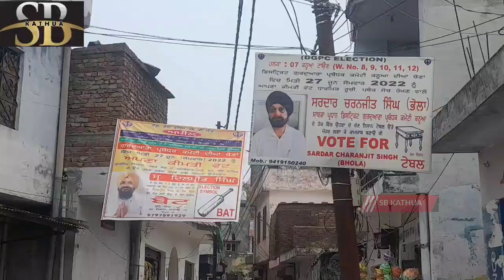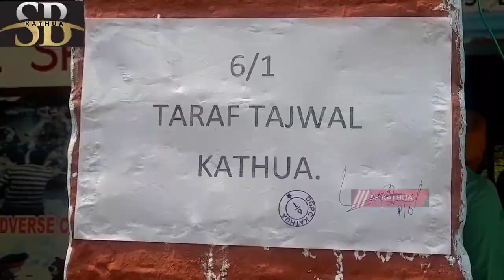प्रदेश में चल रहे गुरुद्वारा प्रबंधक कमेटी के चुनाव शांतिपूर्ण तरीके से हुए सम्पन्न।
प्रदेश में चल रहे जिला गुरुद्वारा प्रबंधक कमेटी के चुनाव शांतिपूर्ण तरीके से हुए सम्पन्न।सिख समुदाय के लोगों ने बढ़ चढ़ कर लिया भाग